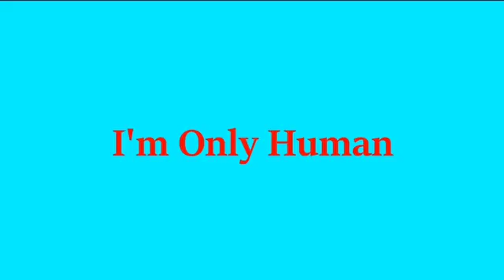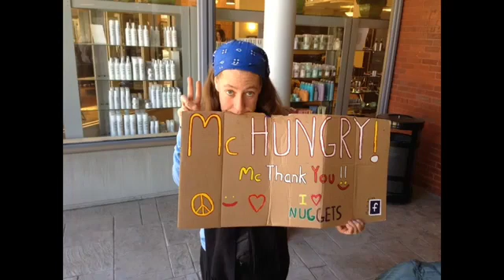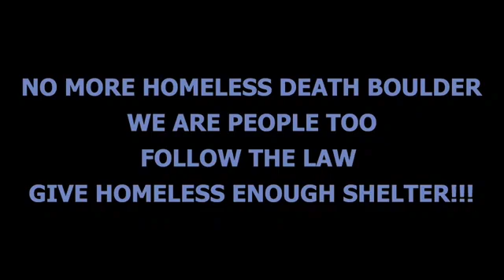ANTV LIVE Presents I'm Only Human (Facebook Version) (v360) SD 360p